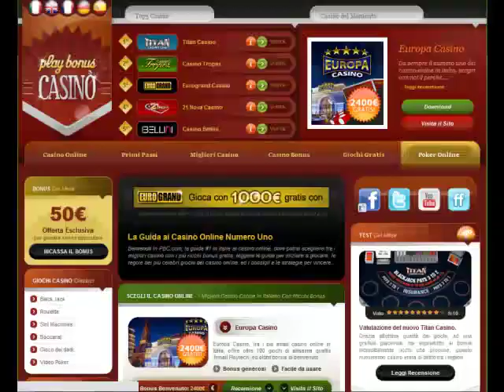Gratta e Vinci Babbo Natale by Playbonuscasino.com : Video tutorial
Respira l'atmosfera natalizia con il gratta e vinci di Babbo Natale (Santa Scratch) presente nei migliori casino Playtech. Il gioco, come tutti i gratta e vinci, è davvero semplice, ma non per questo mancano ricchi premi in palio; esiste infatti Natale senza regali? Il gratta e vinci Babbo Natale mette in palio un montepremi fino a 100.000 euro! Davvero da non perdere. Per maggiori informazioni, visita